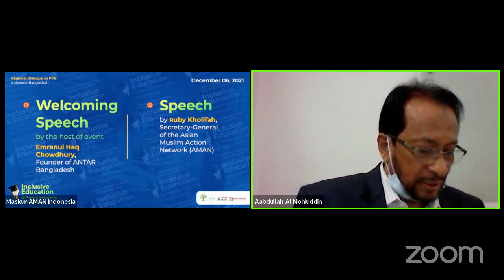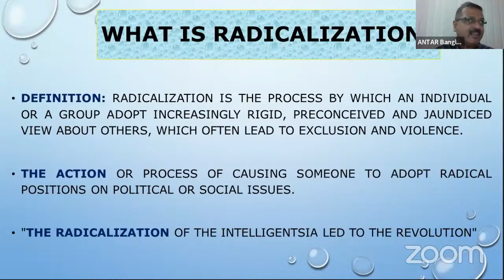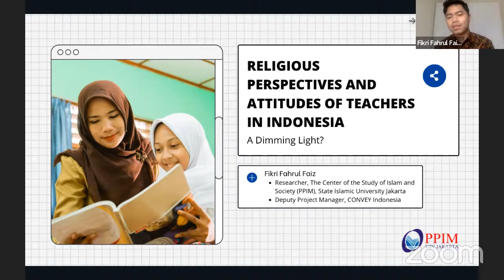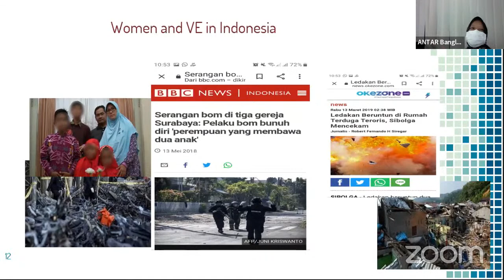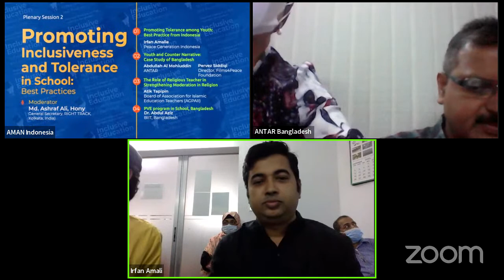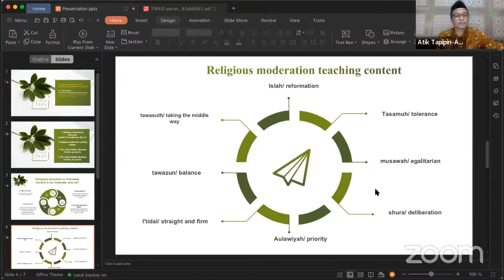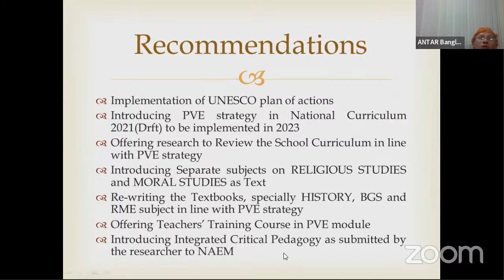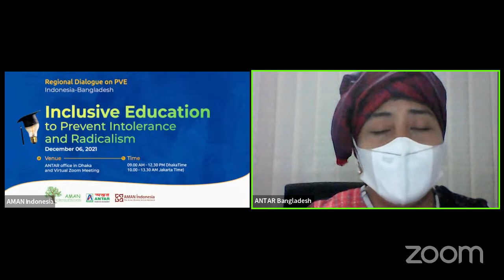Regional Dialogue on PVE : Inclusive Education to Prevent Intolerance and Radicalism